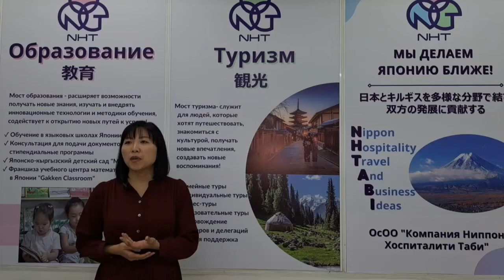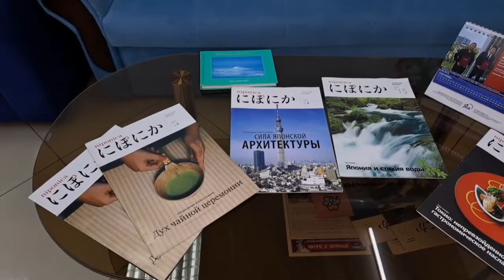«Кыргыз жерин сүйүп, кыргызча түш жоруган жапон айым»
35 жаштагы Асаями Котоми жапон улутундагы айым. Ал Кыргызстанга ыктыярчы болуп келген. Котоми кыргыз тилинде эркин сүйлөйт. Кыргыз жерин Жапон элине таануутуну каалаган ыктыярчы туризм агенттигин уюштурган.Бул менен чектелбестен ишкер айым СНГ мамлекеттеринин ичинде биринчи болуп Кыргызстанда өзгөчө жапон ыкмасы менен окуткан мектеп да ачкан.